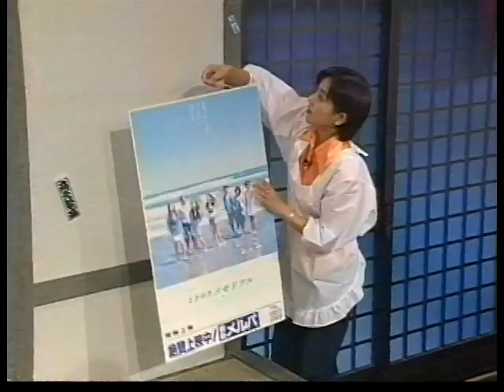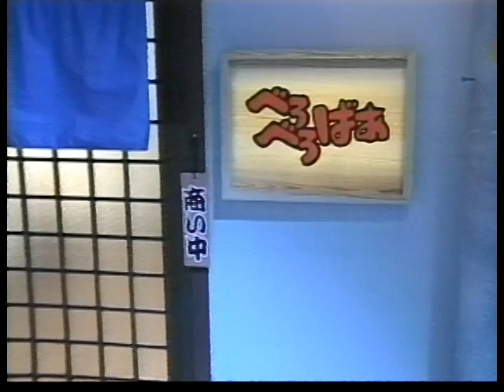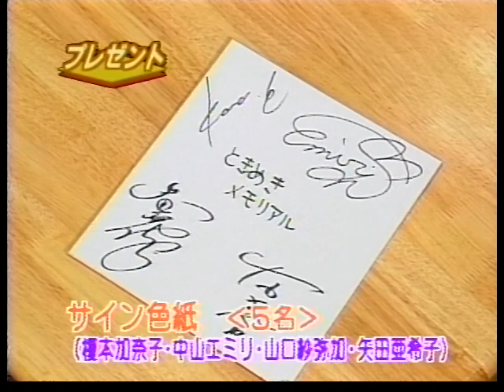トキメモ宣伝、べろべろばぁ（OHK）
ときめきメモリアル（映画、1997年）の宣伝のため岡山放送（OHK）の深夜番組に出演したモノです。
出演：矢田亜希子、中山エミリ、榎本加奈子、山口紗弥加
CMはカットしてません。（あえて残す）